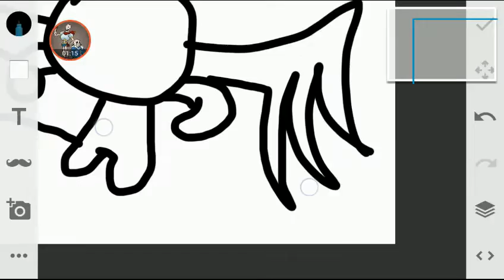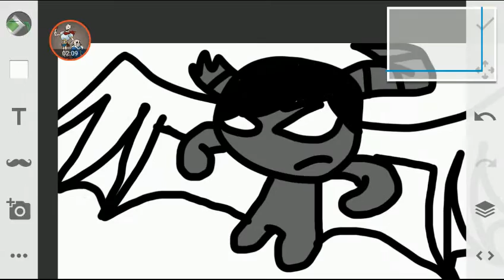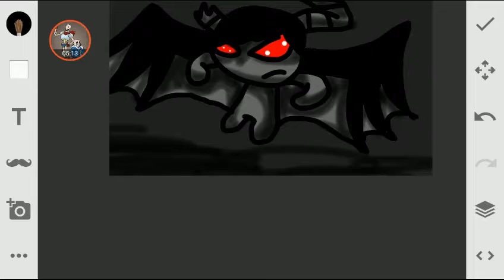Azazel seed paint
VideoMotion